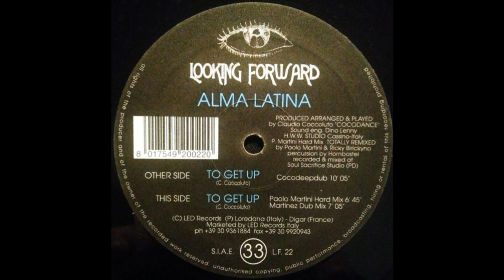Alma Latina - To Get Up (Cocodeepdub)